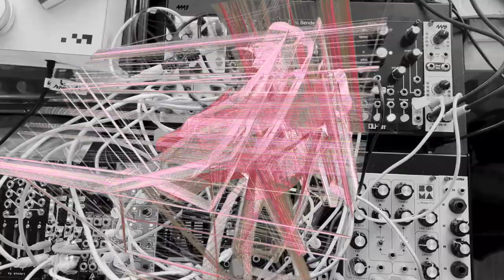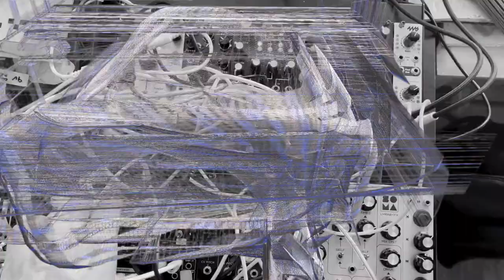negativemptyspaces (antidote, benjolin, imitor versio, data bender, marble physics, sparse futurism)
Audio signal flow: Dreadbox Antidote - Benjolin V2 (some filtering) - Soma Labs Lyra FX - Qu-Bit Data Bender - Noise Engineering Imitor Versio - Output (4MS Listen I/O).
Modulators: Qu-Bit Chance; Noise Engineering Clep Diaz (x2); ADDAC Marble Physics; After Later Benjolin V2

A wild patch that grew and grew and found itself in the empty spaces. Primary sound source is Dreadbox Antidote. The more chordal sounds that show up on occasion come from the ADDAC105 4 voice cluster, routed through Antidote using Landscape All Flesh touch connections.

A slow self modulated clock from Qu-Bit Chance is the heartbeat. The Benjolin V2 receives that clock and provides a fair amount of the modulation for the other modulators, with its oscillators set to a low frequency and their pulse outputs driving trigger/clock inputs of some of the other modulators. Further cross modulation spreads out from there.

The two main effects, Data Bender and Imitor Versio, have their mix/blend controls set at 0 for full dry signal, and share the same signal from Chance's 'discrete' output set at a moderately low level. Both effects are coming in and out of signal path at effectively the same strength with every clock pulse. So sometimes (often) it's a fairly dry Antidote sound (with additional delay and a bit of distortion via Lyra FX).